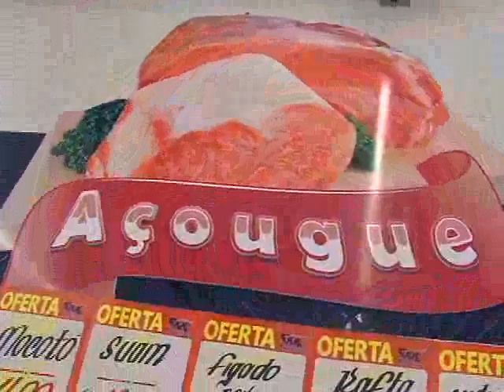PAPO DE BOLA - TV MATÃO - 23-09-2014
Ronaldo Camargo apresenta o quadro Papo de Bola dentro do programa Matão Agora.
Veja os destaques esportivos desta terça feira 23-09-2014.